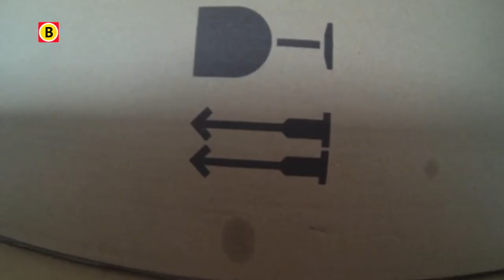BV Brabant 2014 - aflevering 13 - Comfort Loading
Bij Comfort Loading in Valkenswaard hebben ze een uitvinding waarvan je denkt 'waarom is dat niet eerder bedacht'. Frank Tilburgs & Kees van Litsenburg ontwikkelden een systeem door,  dat het laden en lossen van pakketjes een stuk eenvoudiger maakt. Niets anders dan een lopende band en een stevig hek in een bestelbus.